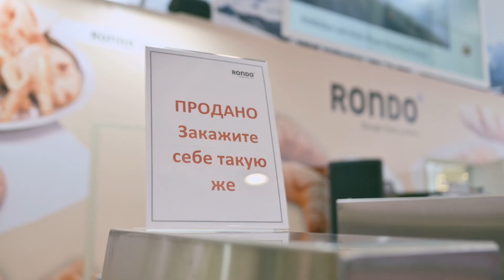Modern Bakery Moscow 2021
Выставка Modern Bakery Moscow 2021 открыта. Добро пожаловать!
Modern Bakery Moscow 2021 is open. Welcome!